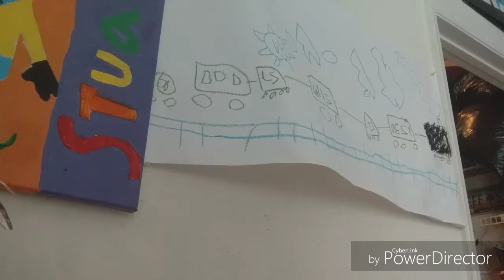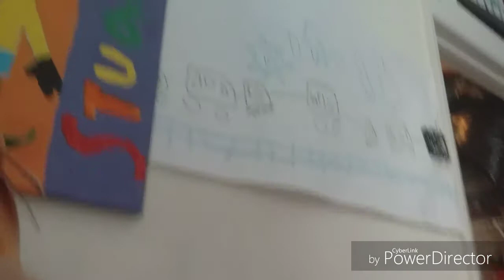Sharper Image Rc Wall Climbing Car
I Forgot To Mention That It Drives On The Sealing!